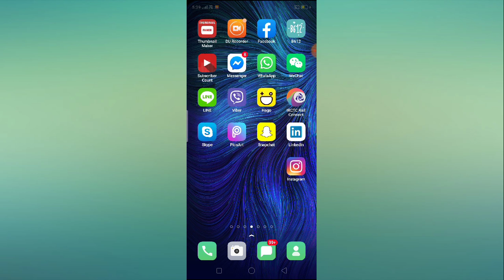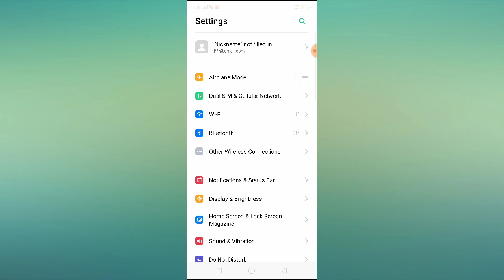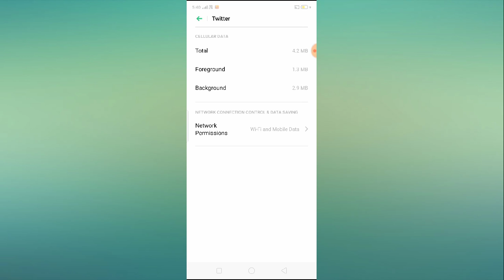Fix Twitter Hmm Something went wrong Problem Solved